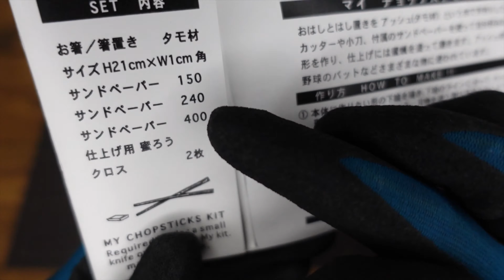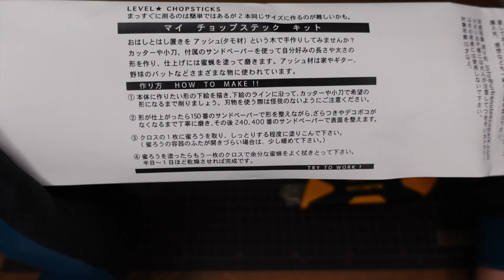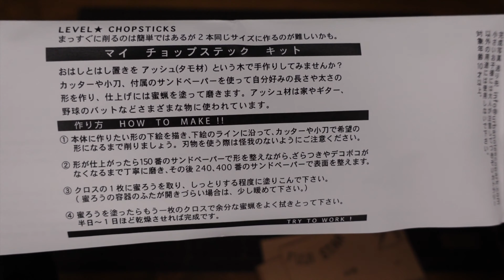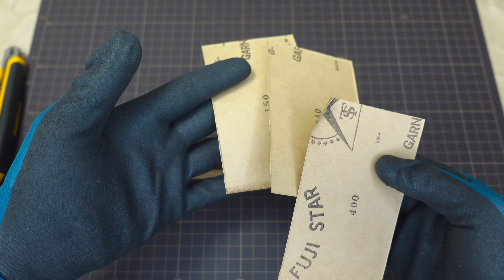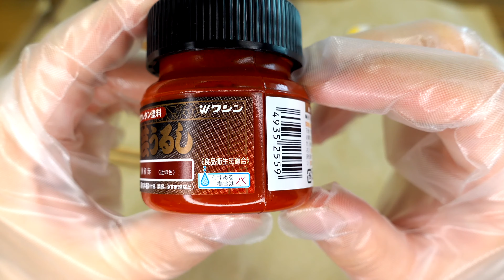【ウッドクラフト】URBAN OLE ECOPARKの箸作りキットで世界に一つの箸を作って彼女にプレゼントしてみた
どうも。Fumiyaです。

URBAN OLE ECOPARKのMY CHOPSTICKS KITはこちら

◆About me
私は平凡な20代のサラリーマンです。
このチャンネルでは【料理、アウトドア、DIY】のVlogを投稿しています。

◆Gear
Camera : SONY ZV-1
Mic : RODE VideoMicro
Tripod : Manfrotto COMPACT Light

◆Music1
Andrew Applepie

◆Music2
Track: Ikson - Walk (Official)
Track: Ikson - Sunkissed (Official)